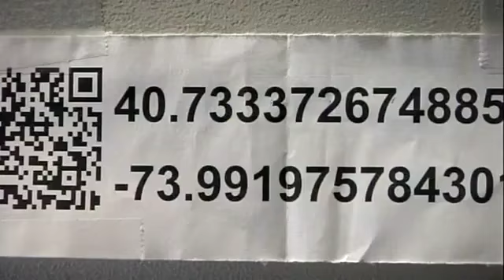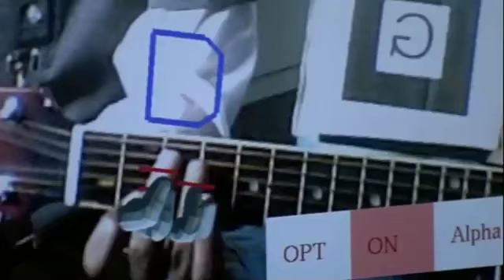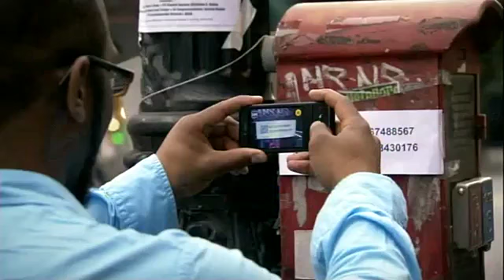Popular Science's Future Of ... Augmented Reality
Popular Science's uncovers some interesting uses of Augmented Reality.

Augmented Reality Guitar shows another dimension of learning music and changing the way technology will contribute to education.